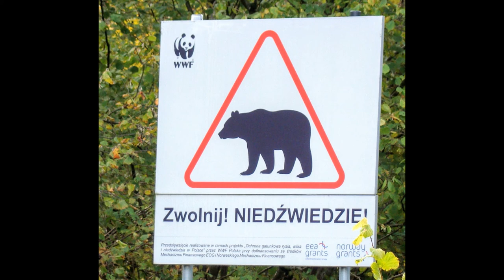Kazimierz Pustelak Niedzwiadek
Kazimierz Pustelak tenor w pieśni Stanisława Moniuszki "Niedźwiadek". Akompaniament Anna Pawluk.
Kazimierz Pustelak singing song about a littel bear, composer Stanislas Moniuszko, piano Anna Pawluk.